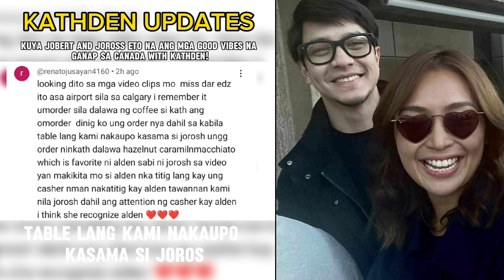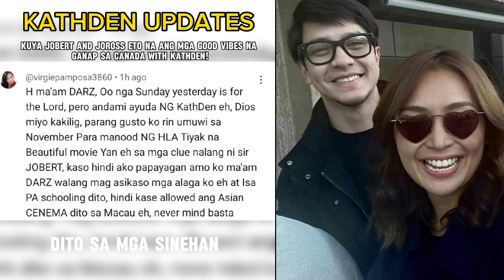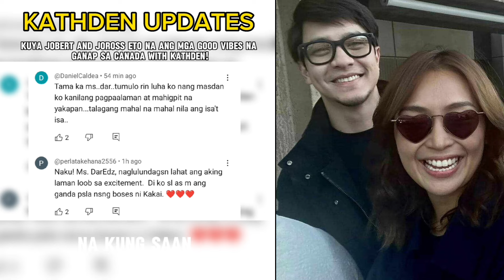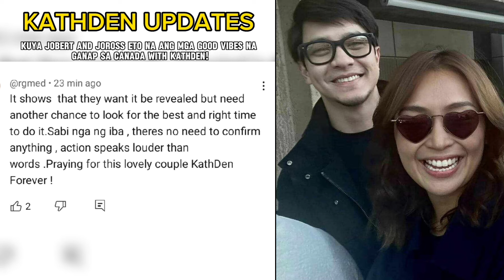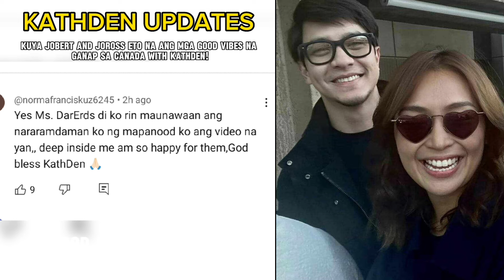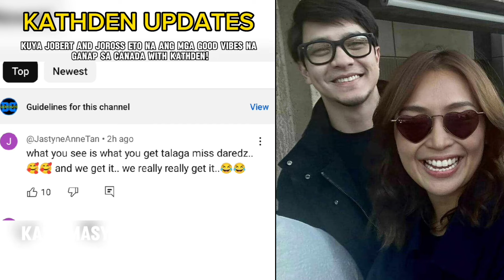KATHDEN UPDATES|CONFIRM NGA MULA KAY KUYA JOBERT AND JOROSS